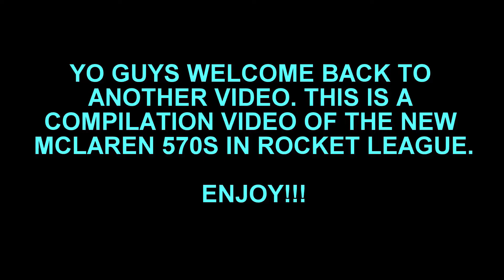ROCKET LEAGUE | New Mclaren 570s DLC GAMEPLAY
This video is a compilation of a bunch of my first goals with the new McLaren 570S in Rocket League. This is a super sleek and simple looking car that just got added into Rocket League. The McLaren 570S is actually my favorite car in real life.

1 LIKE = 1 PRAYER for Swabbie